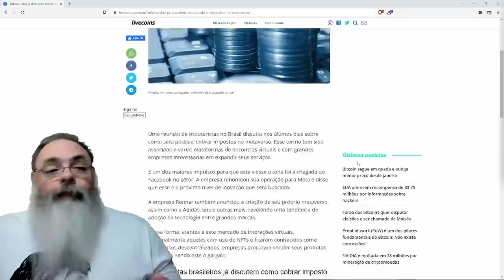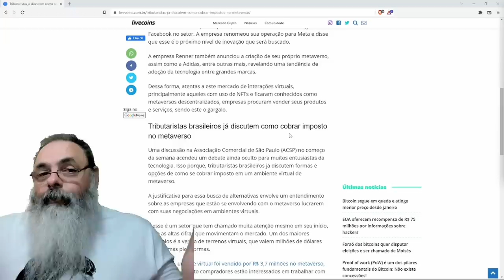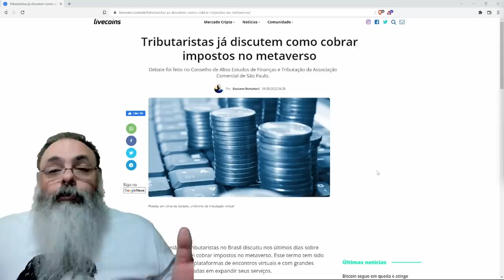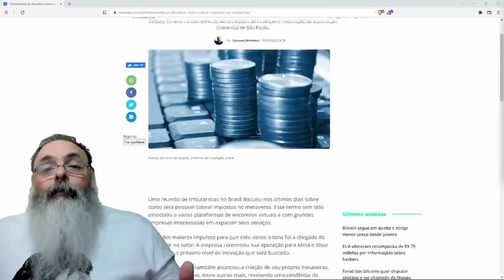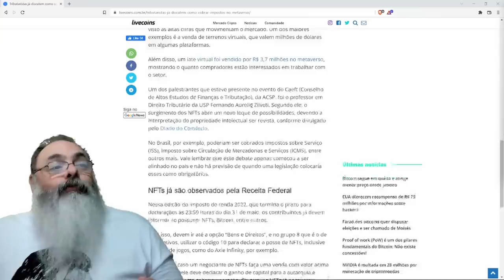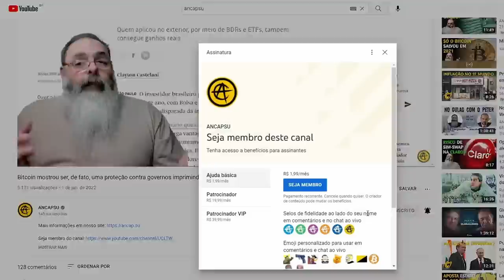Governo estuda como COBRAR IMPOSTOS no METAVERSO